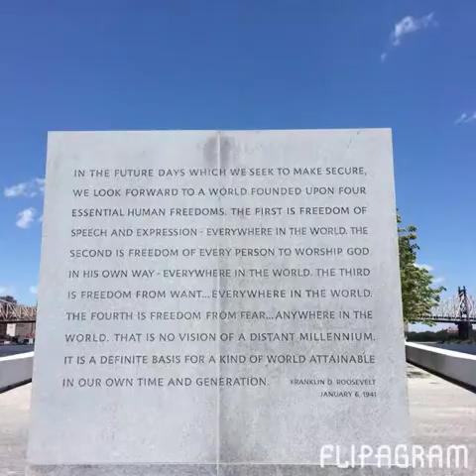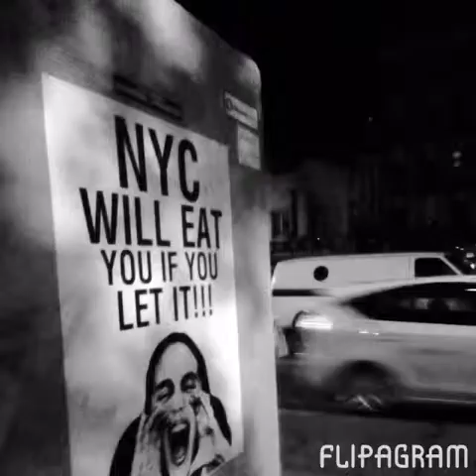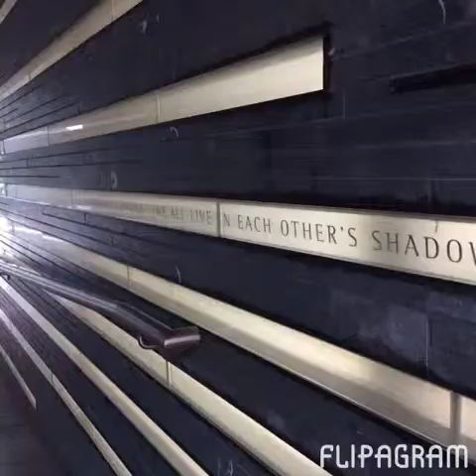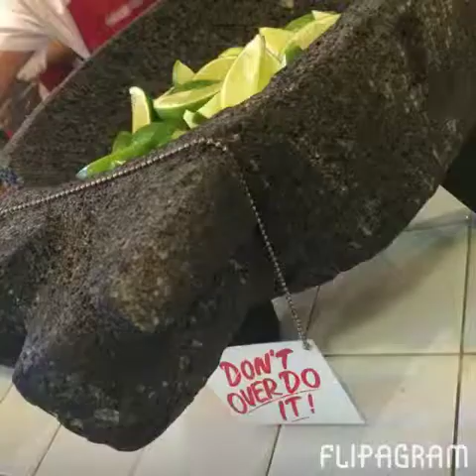NYC WITH THE GIRLS 2014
4th OF JULY IN NYC! THANKS SOOO MUCH TO EVERYONE INVOLVED!!!